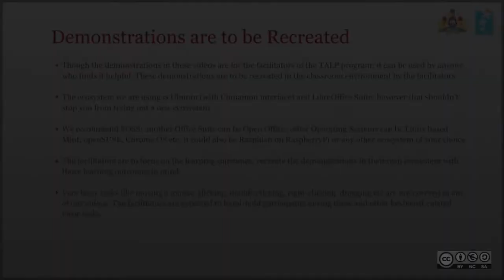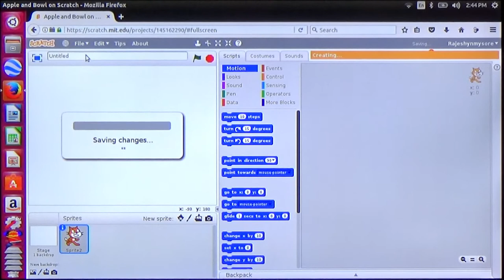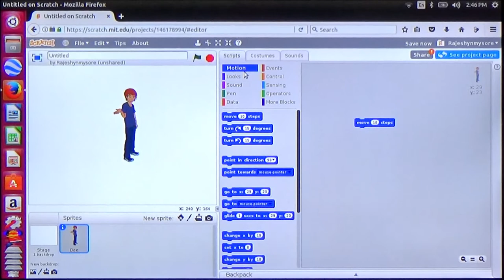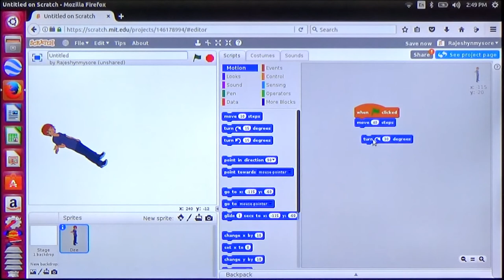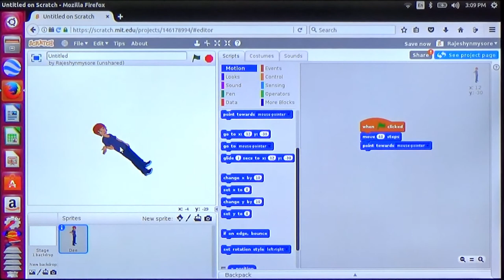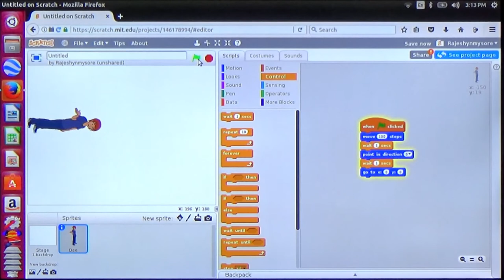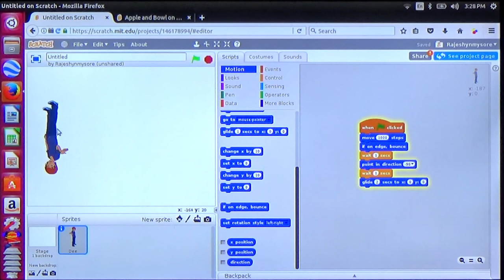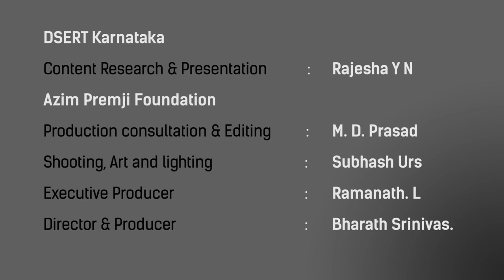Features of Scratch